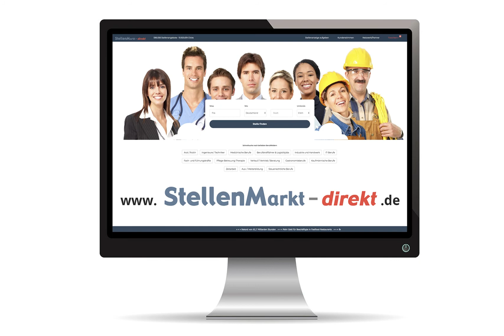Landschaftsarchitekt (m/w/d) in Nürtingen, gesucht:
Zur Verstärkung unseres Teams suchen wir zum nächstmöglichen Zeitpunkt einen Landschaftsarchitekten (m/w/d) mit Schwerpunkt in den Leistungsphasen 5 – 9 der HOAI.

Landschaftsarchitekt (m/w/d)

Was wir bieten
Kollegiales, kreatives und verantwortungsbewusstes Miteinander ist uns wichtig. Ein wertschätzender Umgang und ein familiäres Arbeitsklima mit flacher Hierarchie ist für uns selbstverständlich und gelebter Alltag.

Wir bieten Ihnen mit einer Festanstellung eine langfristige Perspektive und individuelle Entwicklungschancen. In unserem jungen Team mit langjährig erfahrener Büroführung bestehen für Sie beste Voraussetzungen, ihre Fähigkeiten einzubringen und weiterzuentwickeln.

Was Sie mitbringen
- abgeschlossenes Studium in Landschaftsarchitektur, Architektur oder Bauingenieurwesen
- langjährige Berufserfahrung als Landschaftsarchitekt*in mit mind. 5 Jahren Berufserfahrung
- Sie sind kooperativ, organisiert, selbstsicher & kommunikativ.
- Sie verfügen über eine strukturierte, eigenverantwortliche und ergebnisorientierte Arbeitsweise.
- Teamfähigkeit und der Wunsch, Ihr Wissen und Ihre Erfahrung mit uns zu teilen runden Ihr Profil ab

Wenn wir Ihr Interesse geweckt haben, und Sie genauso wie wir die Faszination für unseren Beruf teilen, senden Sie bitte Ihre aussagekräftige Bewerbung per E-Mail an

Weiterführende Informationen zu unseren Projekten finden Sie auf www. tuennemann-landschaftsarchitektur.de.

Wir freuen uns auf ihre Nachricht!

Tünnemann Landschaftsarchitektur GbR | Freie Landschaftsarchitekten BDLA

Landschaftsarchitektur Bauleiter Bauingenieur Architekt Bauleitung Stauttgart Esslingen Tübingen

Foto: AdobeStock